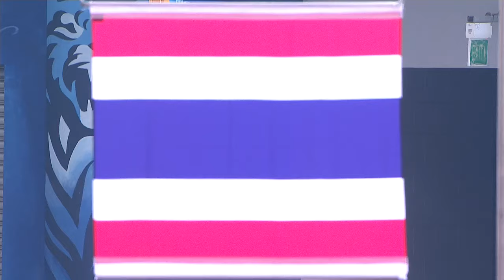Athletics (Day 6 Morning) Men's 400m T53 Victory Ceremony | 8th ASEAN Para Games 2015